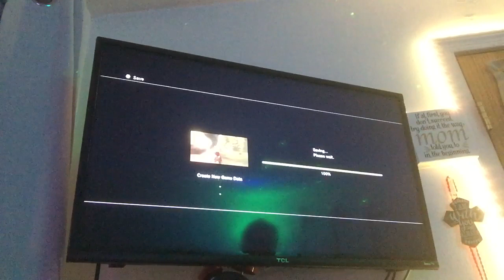God of War Chains of Olympus Part 3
We go to The Caves of Olympus at the end of this video.